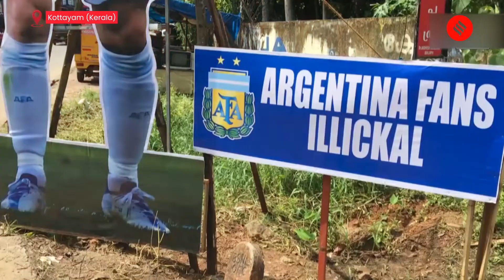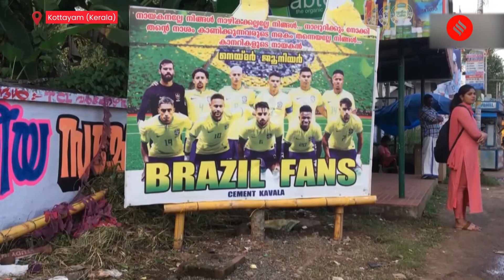Messi, Neymar Cutouts Installed In Kerala Ahead Of FIFA World Cup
Ahead of FIFA World Cup, football fever gripped Kerala. Several posters and cutouts of football legends Messi and Neymar were installed in Kottayam, Kerala. FIFA World Cup is scheduled to take place from November 20 to December 18.